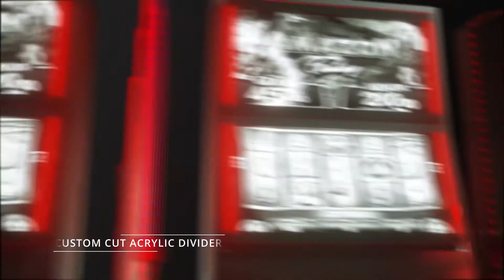Slot machine divider